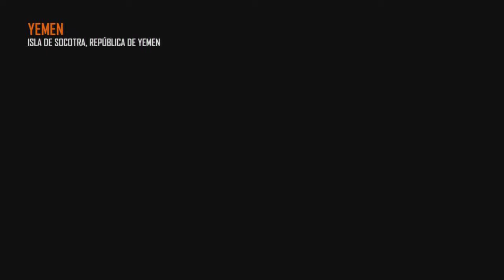Black Ops 2 - Mapa Yemen - Modo de juego Dominio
Hola a todos , os dejo esta partida en dominio en el mapa de Yemen, esta vez estamos con la FAL OSW , con punto reflex , empuñadura y elejir disparo, una arma muy buena en medio largas distancias , espero que os guste la partida, un saludo